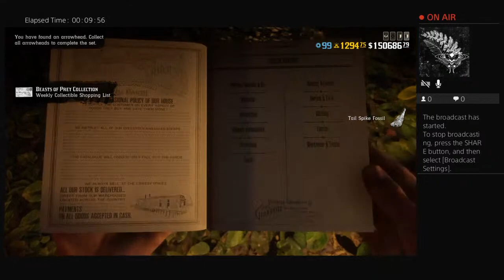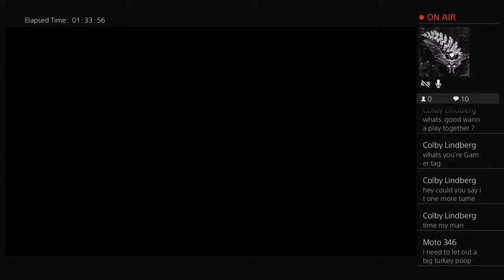Red Dead Redemption 2 Online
Video games music and the outdoors are my life